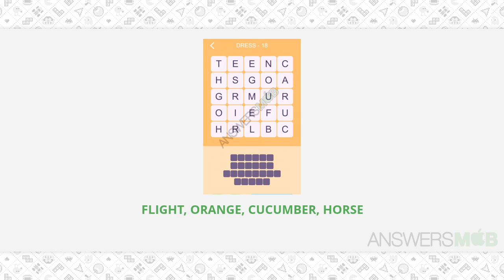Word Epic DRESS Answers - Level 18 - AnswersMob.com